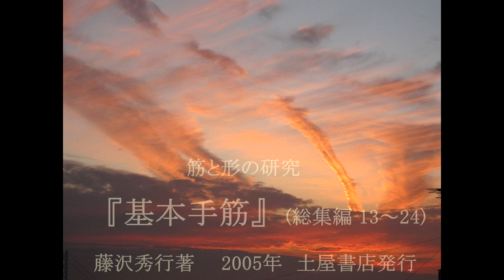秀行『基本手筋』 総集編 其の二 (13～24) MR囲碁3217